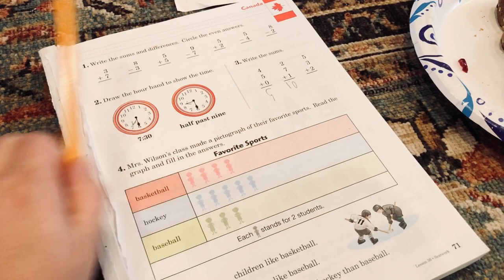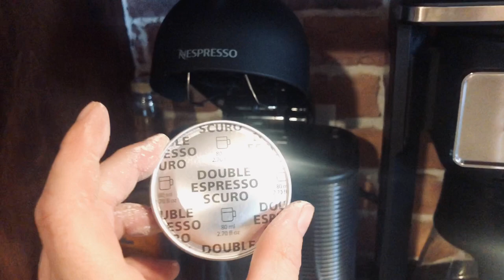*painting* THE GIRLS ROOM | HOMESCHOOL MORNING ROUTINE | DITL Winter 2020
Hi, Everyone🧡

Today was so busy, but I got so much accomplished. I got the girls room painted. The walls..( the floor is next )🤓 I walked through memory lane today, made me feel nostalgic😍 Violet cooked dinner , all by herself, which was so nice👏🏻😋👏🏻 Gotta go and start on the floor🤪 Thanks for watching , and please consider subscribing🥰